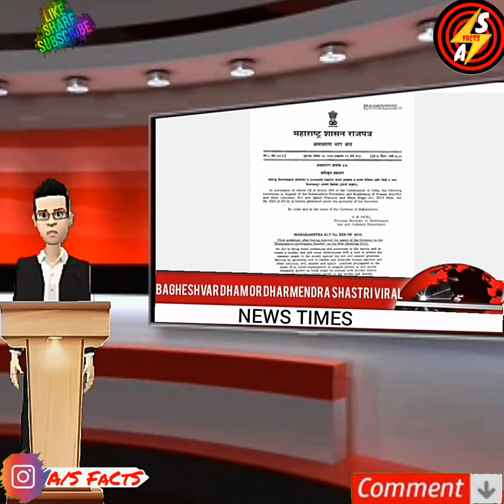Bagheshvar dham or dharmendra shastri viral|Newstime by A/S FaCtS